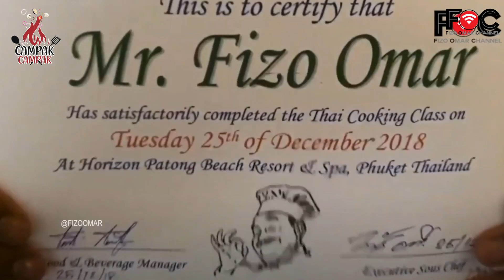RESEPI NASI GORENG TOMYAM | CAMPAK-CAMPAK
Biar betul Abe Joe nak masak nasi goreng tom yam pakai susu cair untuk bagi lemak...

And finally! Abe Joe share jgk resepi nasi goreng tom yam yang padu dan confirm sedap..

Kalini Abe Joe tunjuk satu persatu bahan dan jugak cara masak nasi goreng  tom yam thai Bangkok. Cara nya mudah saja! Korang kena tonton video ni sampai habis. Dan yang paling penting jangan derhaka dengan resepi. Kanggg tak jadi pulak nasi goreng tom yam korang..

Full video di YouTube Fizo Omar...

P/s : bila korang buat nasi goreng tom yam tu sila tag dan mention Abe Joe. Nak tengok jadi ke idokkk